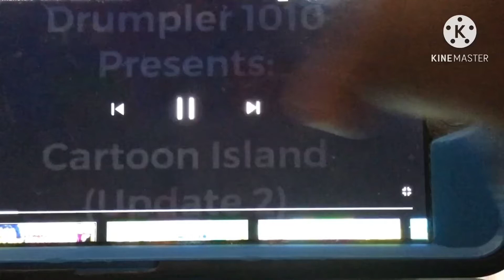Cartoon island but with my own monsters(update 1)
Cartoon island is owned by drumpler